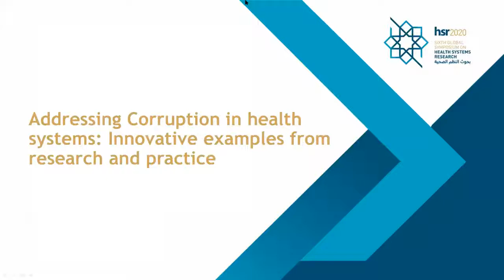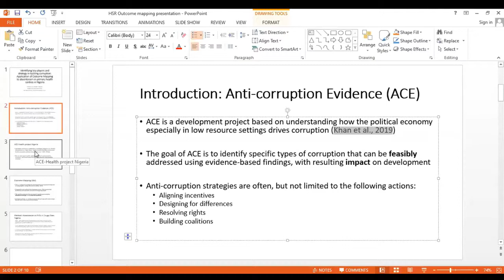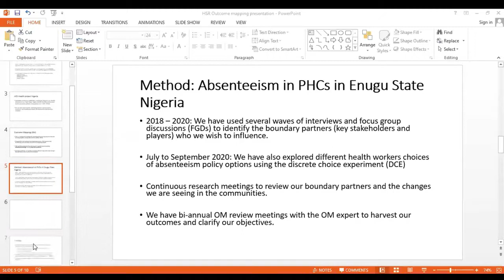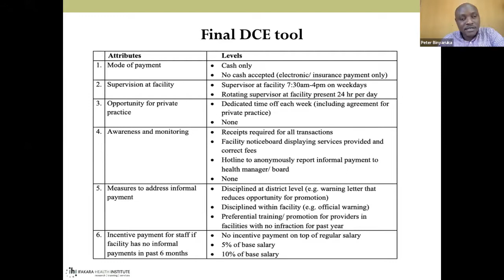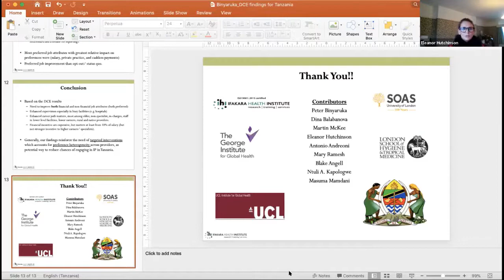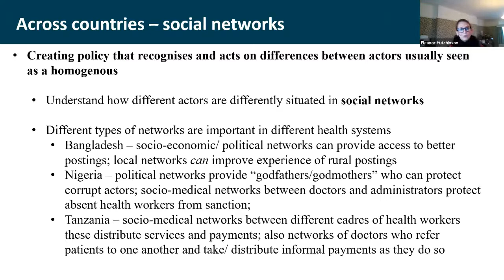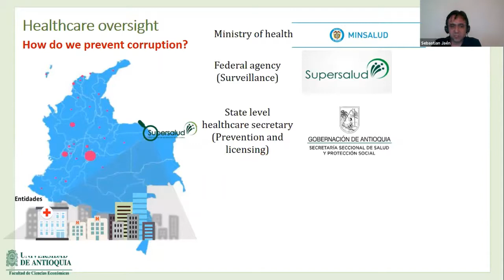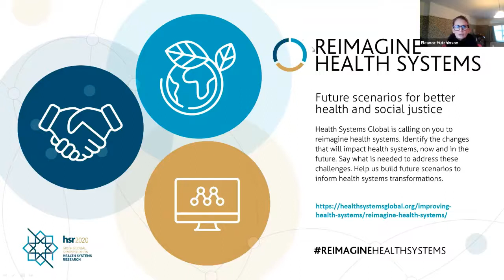27 Jan - Addressing corruption in health systems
Addressing corruption in health systems: Innovative examples from research and practice